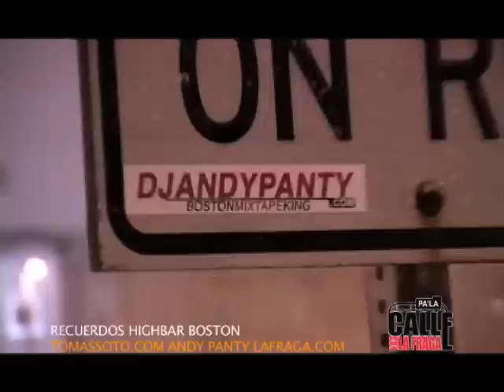RECUERDOS HIGHBAR BOSTON TOMASSOTO LAFRAGA ANDY PANTY